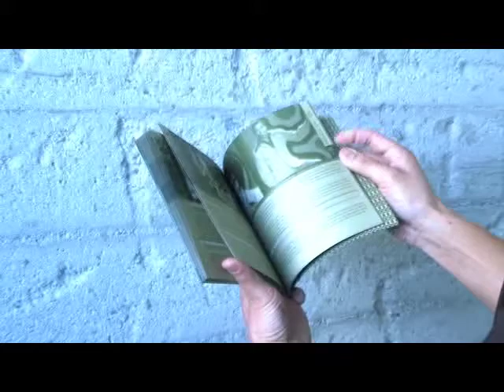UCLA Extension Instructor & Grammy Winner Masaki Koike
UCLA Extension Design Communication Arts instructor Masaki Koike won a Grammy Award in 2008 for his design of the "What It Is: Funk Soul & Rare Grooves" box set from Rhino Records. He sat down with UCLA Extension's Karen Lauritsen to talk about the design project and the "Design Fundamentals" course he teaches through UCLA Extension.